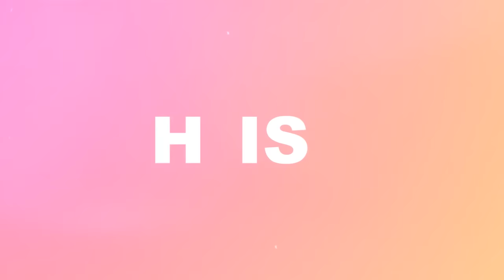Ep 83: SETTING BOUNDARIES WHILE DATING & SEX BEFORE MARRIAGE | How I Do Things | Kopano Shimange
Hey Gorgeous, I think that this is probably the most important video I've ever made so far. These are things that I wish I had heard from someone else while I was still single and dating. It took some time to create this video and i had to watch this video at least 5 times to be happy with it.

When it comes to the matter of sec before marriage and setting boundaries in relationships, it can really change you and mould you into a completely different person. The person you date has so much influencer of you and we aren't always aware of this. Yes, dating is fun and ultimately we will have someone with us who will help us enjoy life, but, the fun can cloud out judgement.

The more I grow in marriage, the more I learn about the dating life. I've learned more in retrospect than I have from years of dating. This video is raw, real and very honest. I want to know how your journey is or has been. How has dating shaped you? Has it changed your mind in any way?